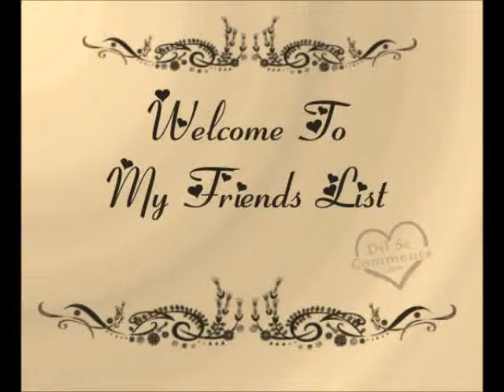Copy of Sully Droulias Real Estate Agent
Listings wanted, buyers and sellers